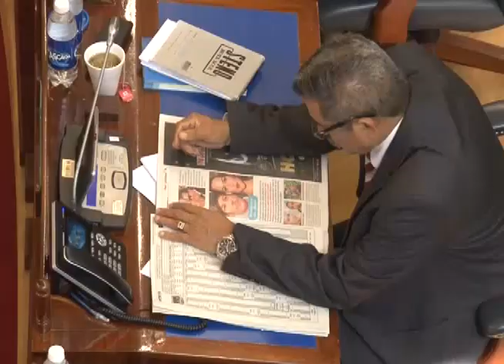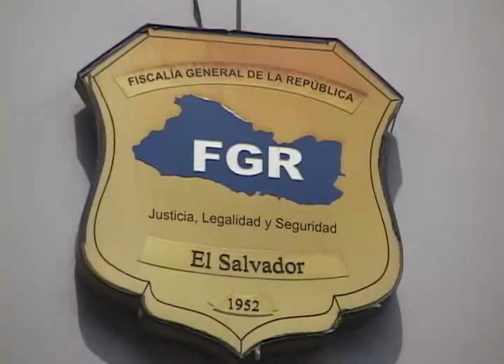SE ENTRAMPA LA ELECCIÓN DEL FISCAL GENERAL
Los diputados nuevamente no alcanzaron un acuerdo para la elección del Fiscal General de la República, la decisión se ha retrasado porque ARENA y FMLN,  que ambos suman los 56 votos, no se ponen de acuerdo para nombrar al titular del ministerio público.